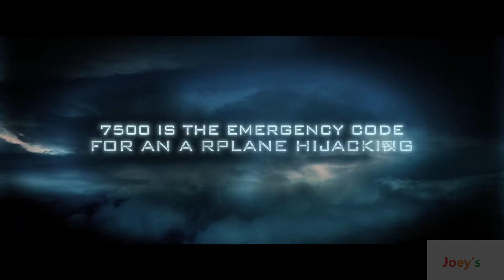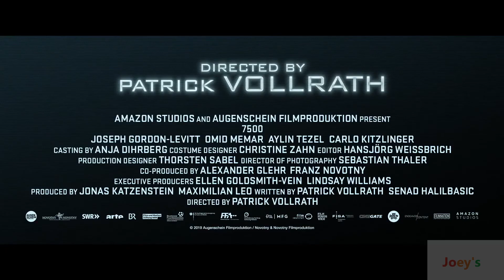喬瑟夫高登李維電影 高空7500 7500 movie 2020 電影預告